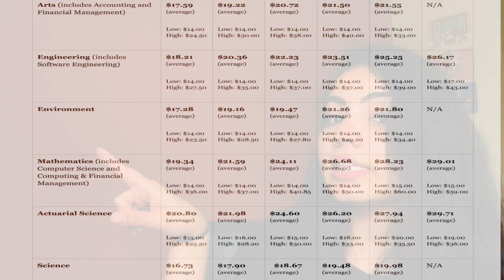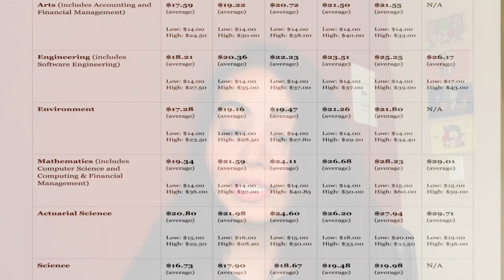How much do you earn in Coop program?|This is what I earned..REVEALED!|Can you pay your tuition fee?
Hello Everyone! In this video I share, what you could expect to earn if you choose a Coop program. I also share what I earned in my last 3 coop/work terms and what I am getting paid in my 4th and 5th coop term at University of Waterloo. Keep in mind it could vary depending on the school you choose and the major you pick.

I also answered: WHETHER YOU CAN PAY YOUR TUITION FEE ON YOUR OWN JUST WITH THE COOP TERMS?

xoxo Harleen